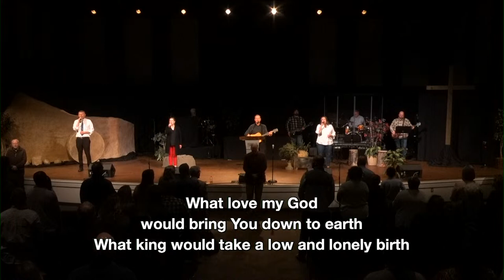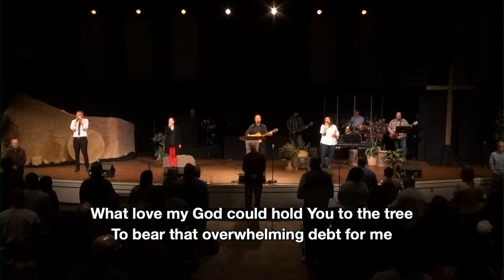Sunday Morning Worship!